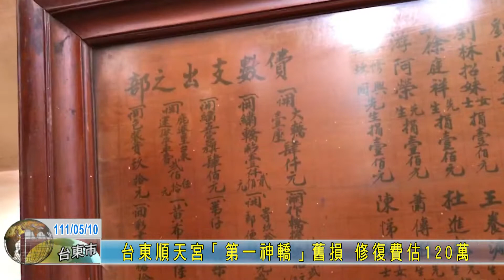20220510 台東順天宮「第一神轎」舊損 修復費估120萬